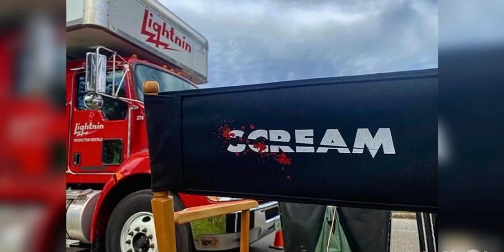Scream 5 (2022) Behind the scenes set photos!